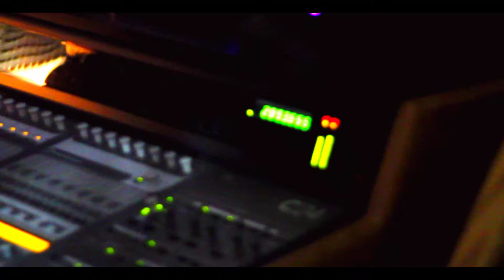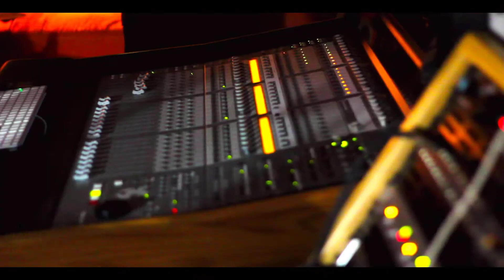Kid Cudi Feat GLC "The End" [Verse] [In Studio] HD Video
Shot at Studio 157
from the album "Man on the moon II" from Kid Cudi